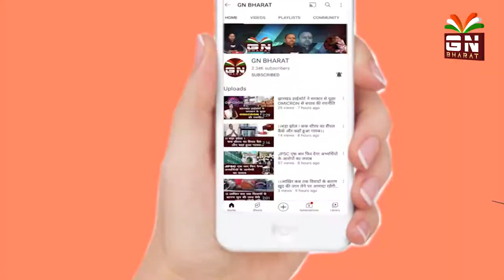घटना की हर हाल में भाजपा कराएगी सीबीआई जांच:- बाबूलाल मरांडी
बाबूलाल मरांडी पहुंचे माॅब लिंचिंग में मारे गए भाजपा कार्यकर्ता के घर